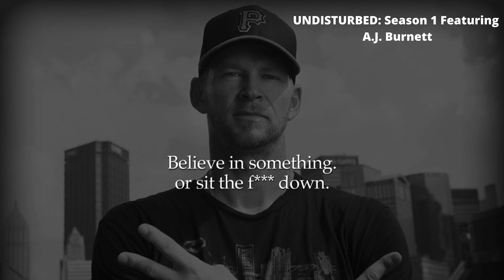UNDISTURBED: Podcast with Season 1 Episode 1 guest A.J. Burnett hosted by Kyle Dangler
Listen to the newest episode of UNDISTURBED: Podcast! ​Here at UNDISTURBED, we aim to present an educated dialogue primarily geared towards the sports and media world. We hope that through our undivided appreciation for athletics, theatre, and musical arts we can present an entertaining experience for the listener that will make them desire to come back for more.

UNDISTURBED: Podcast stars Kyle Dangler